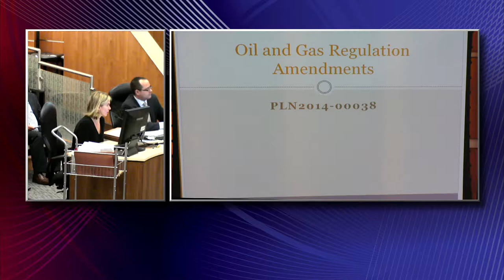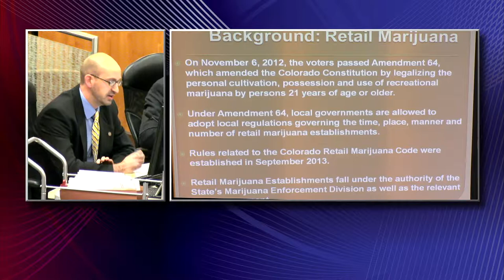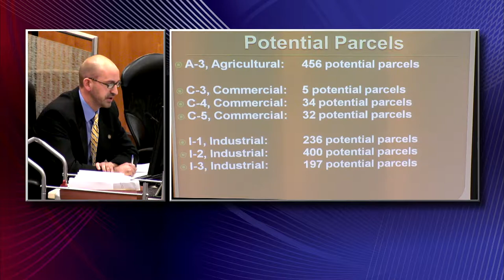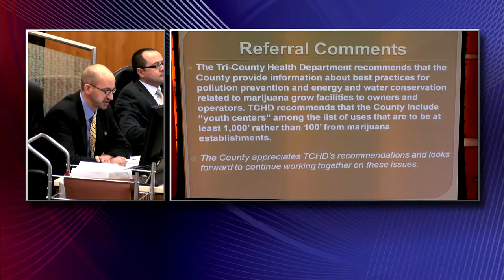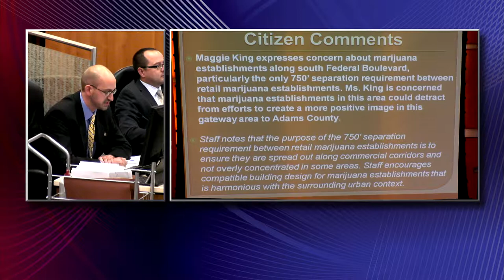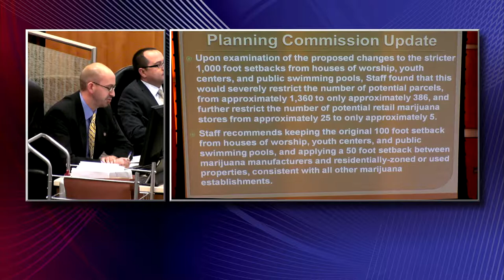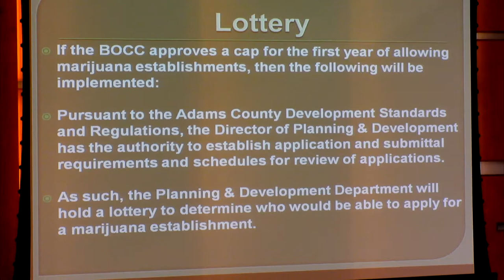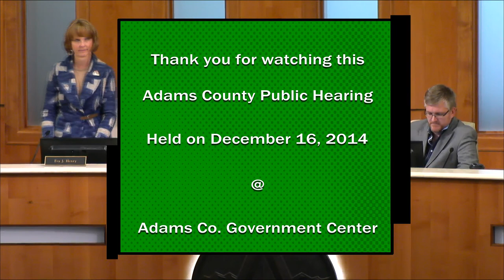Adams County Land Use Hearing - Dec. 16, 2014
A Land Use Hearing held on December 16, 2014 at the Adams County Government Center in Brighton, CO.